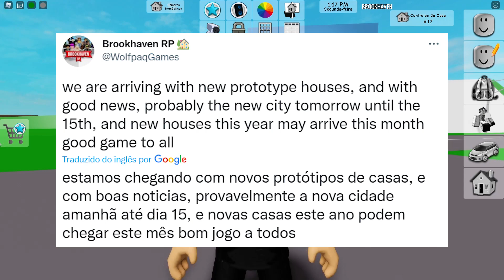*ATUALIZAÇÃO!* NOVAS CASAS 2022 NO BROOKHAVEN RP (Roblox)